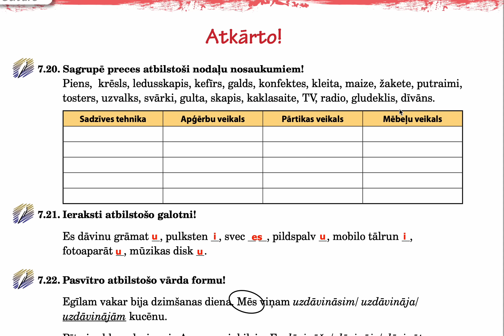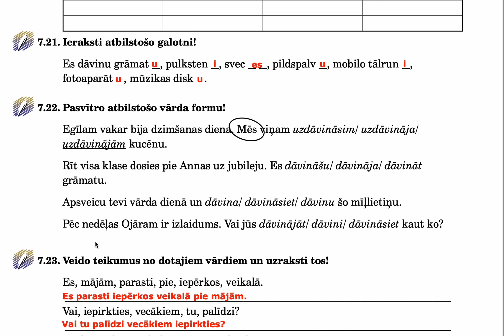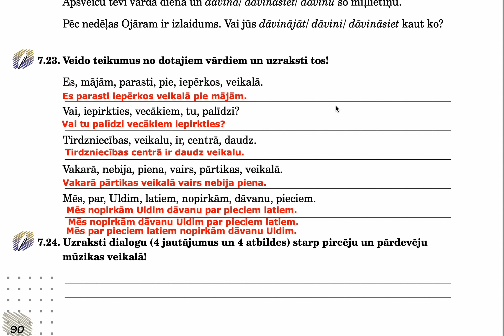90. lpp Atvērsim vārtus!